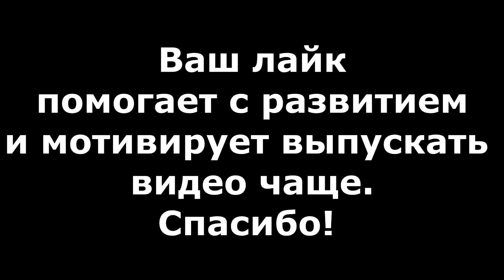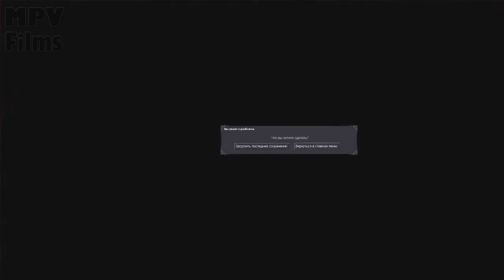Maddy MURK играет в Dark Messiah of Might and Magic #1 (самые интересные моменты)